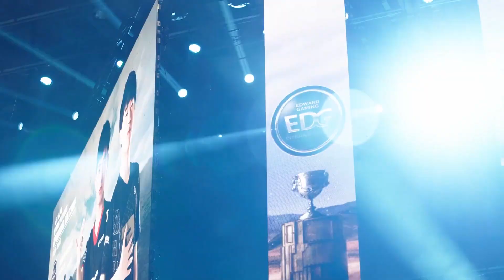EDG - Đường đến chức vô địch | LPL Mùa Hè 2021